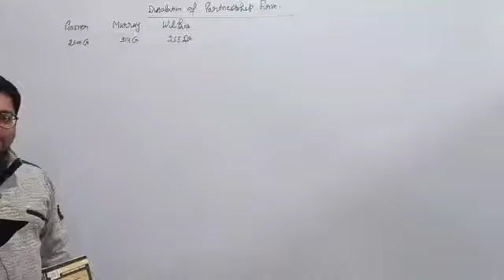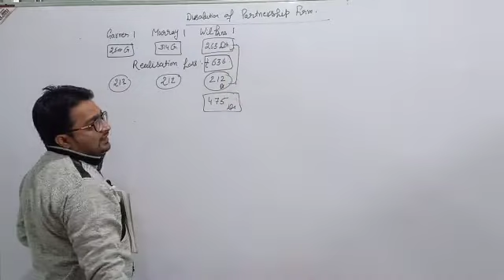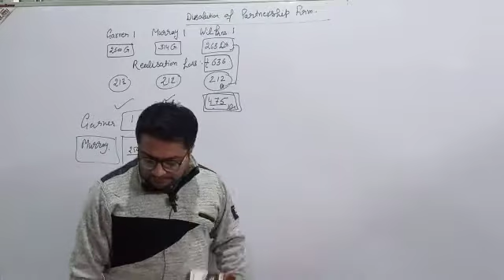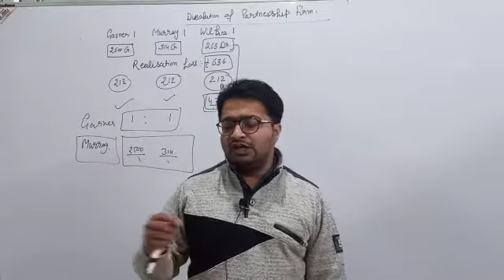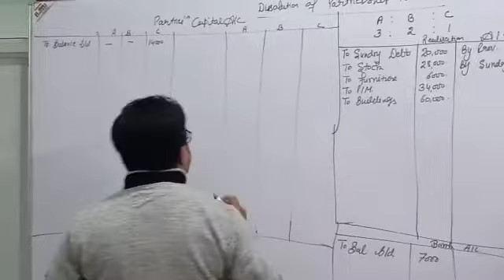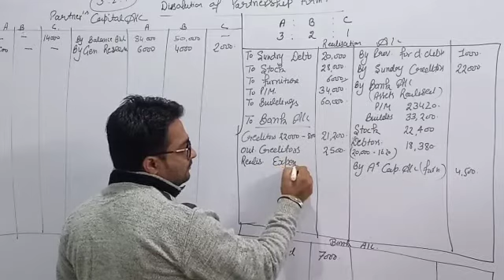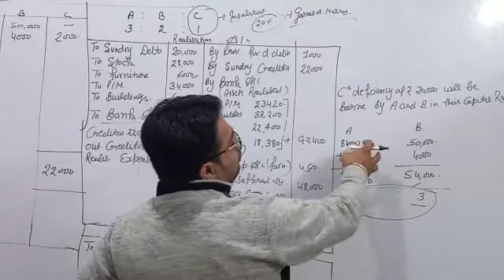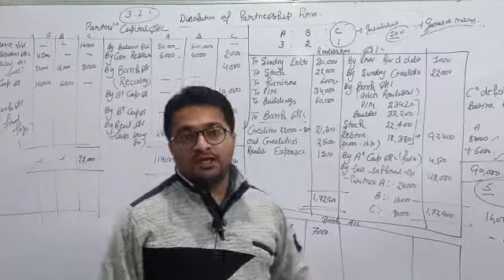Garner vs Murray Rule used in dissolution of partnership Firm.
garner vs Murray, dissolution of a partnership firm for class 12th and B com. most important topic in commerce classes. by HIMANSHU sir